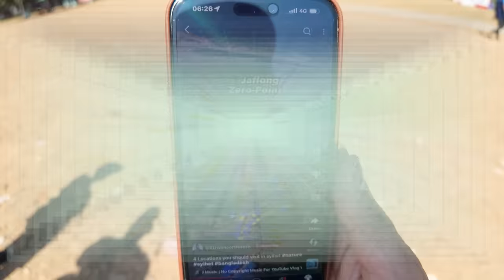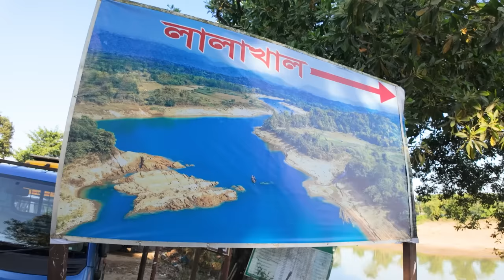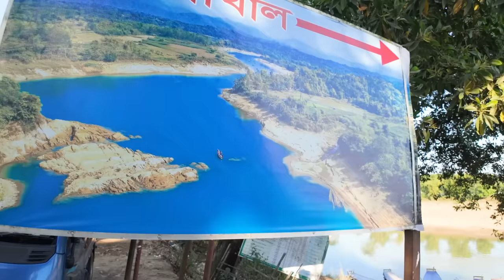ใช้ชีวิต 24 ชั่วโมงในบ้านนอกบังกลาเทศ !! | BANGLADESH EP.16